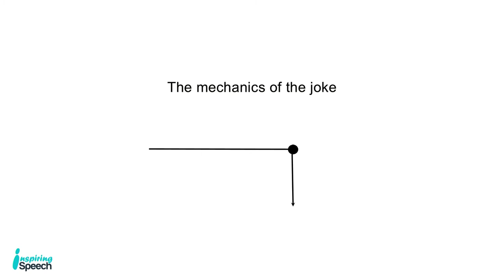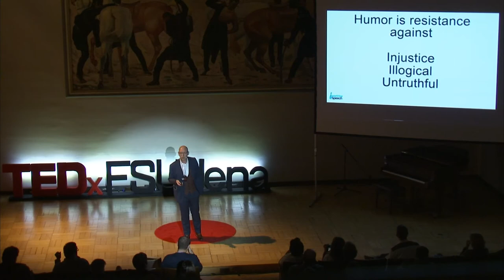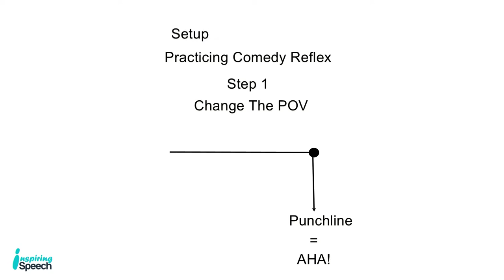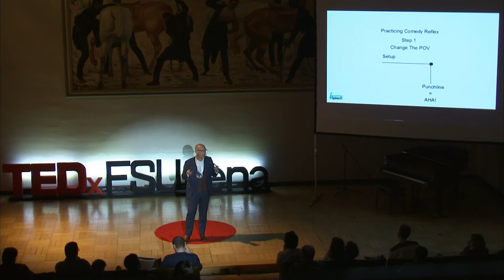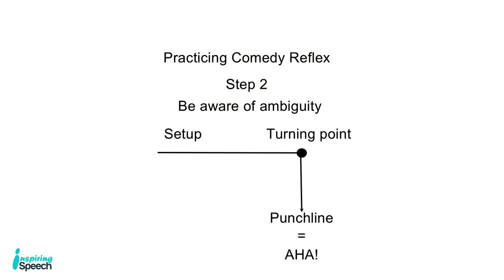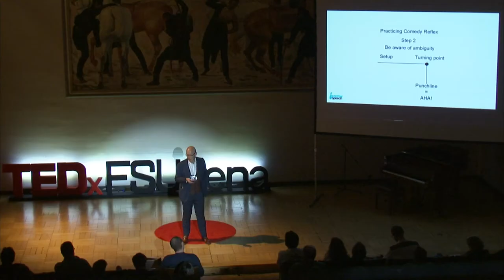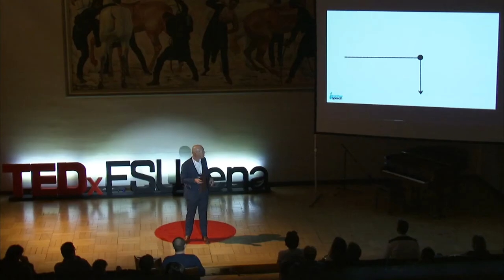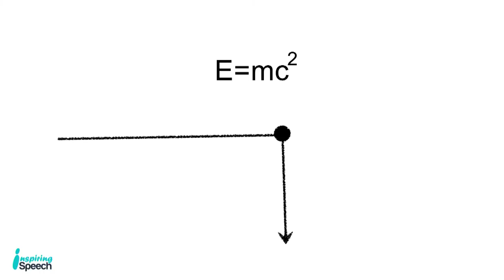Want to be innovative? Be funny! | Peter Perceval | TEDxFSUJena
Sense of humour is a key to innovation, as laughing is boosting knowledge and learning. So what makes us laugh, what is the mechanism of a joke? Peter Perceval explores these questions and provides us with a toolbox for crafting jokes.

With more than 20 years of experience in writing comedy for radio, television and theatre, we can consider Peter as one of the founders of the modern comedy scene in Belgium. He knows how to inspire and convince people and how to make them listen to you. He is an expert in adding humour to a speech.